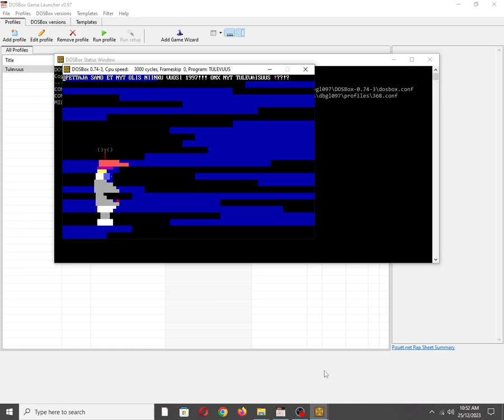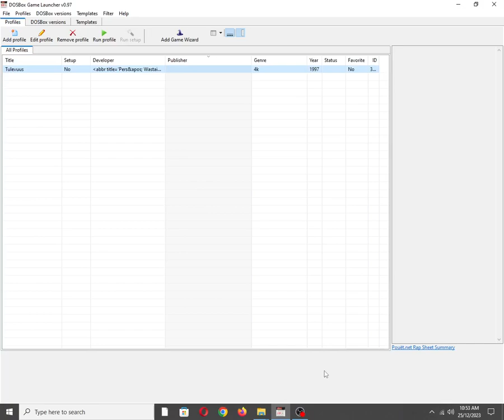Tulevaisuus [MS DOS] on Adlib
Also available on:
Vanillo: ✅☑✔
COS.TV: ✅✔☑